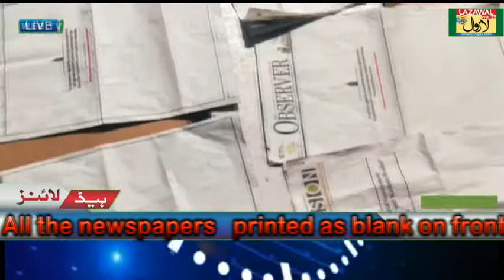KEG hold protest at press Club srinagar.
All the newspapers   printed as blank on front page as a mark of protest against the government’s move to scuttle the media in Kashmir